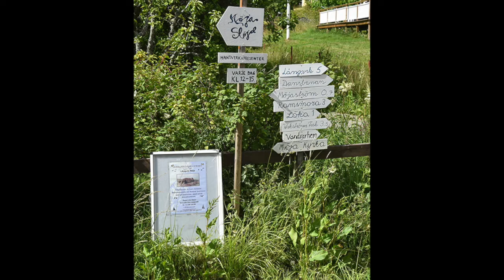Möja, Stockholms skärgård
Ön Möja ligger långt ut i mellersta delen av Stockholms skärgård. Kring Möja finns ett antal småöar som tillhör ögruppen Möja och söder om Möja ligger Södermöja. Mellan öarna finns sundet Möja ström. Möja tillhör Värmdö kommun.

Möja har varit bebott sedan vikingatiden och på 1200-talet kallades ön ”Myghi” i kung Valdemars seglingsbeskrivning. År 1543 nämndes Möja i en jordebok då det fanns elva gårdar med säte i Berg, Löka, Ramsmora, Långvik och Södermöja.

Namnet Möja kan vara sprunget ur dialektordet moge, muga ”hög, massa” som avser ett högt och avrundat berg mellan byarna Berg och Löka. Liksom på andra öar i skärgården var fiske den dominerade näringen, följt av viss djurhållning och odling.

De bofasta öborna drabbades hårt när ryssarna år 1719 härjade längs svenska kusten. Ryssarna brände ned alla byggnader på ön utom ett kapell i Berg och använde ön som läger för sina vidare härjningar.

Sedan medeltiden har man fiskat och sedan rott eller seglat till Stockholm för att sälja sin fisk eller byta mot andra varor. Ända fram till 1980-talet var fisket huvudnäringen på ön. Idag finns det endast en fiskare kvar. Möja var tidigare känt för sina stora jordgubbsodlingar och man skeppade sina varor till Stockholm där man sålde dem på marknader.